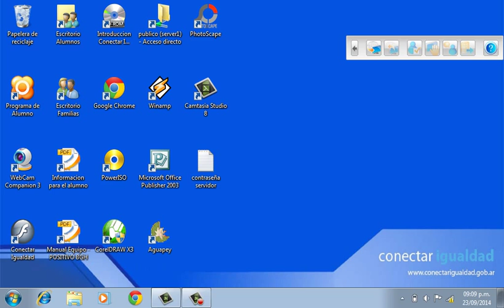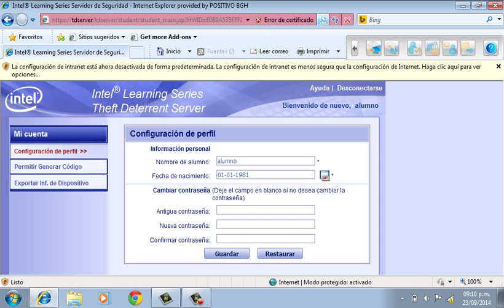DESBLOQUEO NETBOOK CONECTAR IGUALDAD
Pasos para generar el codigo de desbloqueo